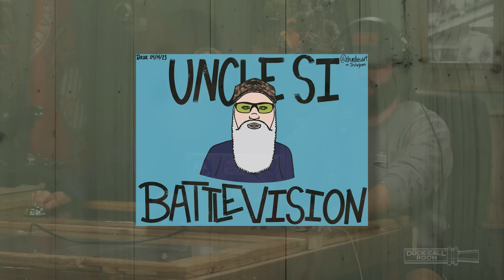It's PAYBACK Time for What Jase Robertson Did to Willie Robertson!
Uncle Si LOVES him some karaoke — did you know he sang with Billy Ray Cyrus at the Grand Ole Opry? We have video! Martin and John-David are in disbelief that Si was deemed the best-dressed man in all of Nashville, and Stone talks about his new turtle relocation job for Willie, which basically means putting all the turtles in John-David's pond instead. Stone and Martin have a great idea for a good prank to pull on Jase — a little payback for all the "poaching" Jase has done in Willie's pond over the years. Si thought he saw John-David's dad, "Big Dave," on the side of the road, but John-David has a few issues with Si's sighting. Martin and Si disagree on what to tell a fan about staying at his current job or going for a better one where he can see a girl he likes. And the boys all weigh in on what "being a man" means — even if you're not a "a big, angry lumberjack fueled with diesel testosterone."

— Get a FREE 1-year supply of Vitamin D & 5 FREE travel packs with your first purchase!